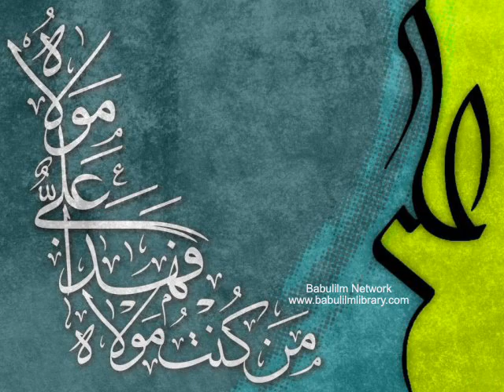Syed Soleman Shah r.a (introduction to Waali-e-Gangar) Landa Babaji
An Introduction to the Greatest Sufi Saint & Mystic of Hussyni Mashwani Sadaat tribe from Chishti order. Syed Soleman Shah Al-Husyni Mashwani Chishti r.a, Dagrah-e-Sirikot